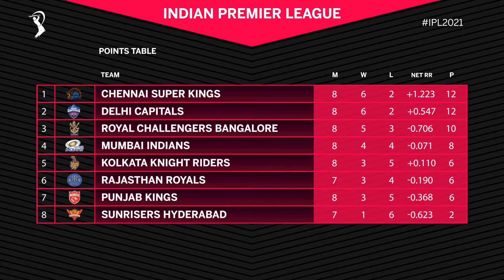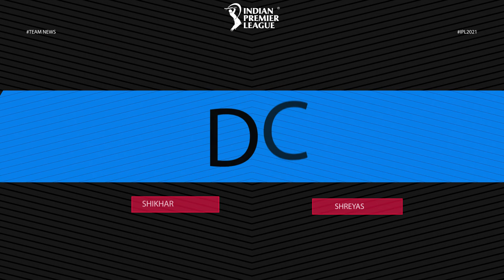IPL reboot: Chance for Delhi to make a statement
Having won just one game so far, SunrisersHyderabad will look to salvage some pride during the UAE. For Delhi, the stakes are a lot higher as they are within touching distance of the playoffs.

Presenter: Swaroop Swaminathan
Camera: Rakesh Kumar
Editing: Hemnath Lakshmanan